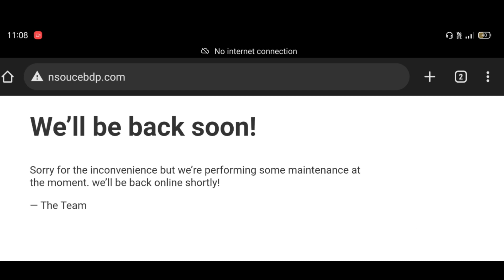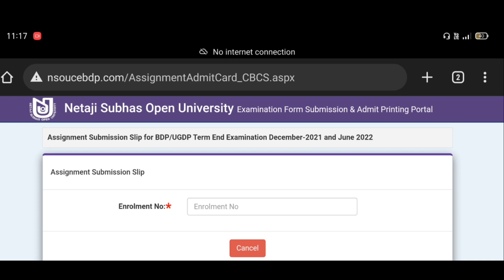Assignment Submission Slip Download Problem || Assignment Submission Slip Download Last Date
কেবলমাত্র UG & BDP Art's - এর ছাত্রছাত্রীরা খুবই সল্পমুল্যে Assignment এবং Exam এর উত্তর পাবার জন্য যোগাযোগ করুন 👉 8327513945

See Related Video on this Topic 👇

Link of The Website👇

Download this PDF👇

💬💬💬 Social Communication 💬💬💬

Here You Get 👇
1. All Open University Related Latest Information, Online Classes, Notes, Suggestions, Tips.
2. Education Related Latest News
3. Job Related Latest News
Quarry Solve In This Video:
1. NSOU
2. Netaji Subhash Open University
3. Open University
4. Netaji Open University Latest News